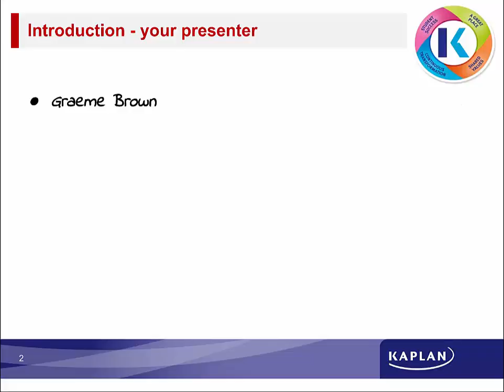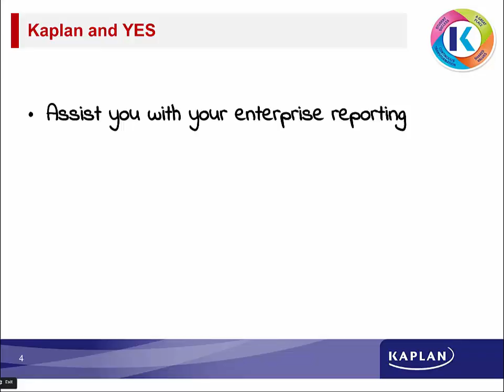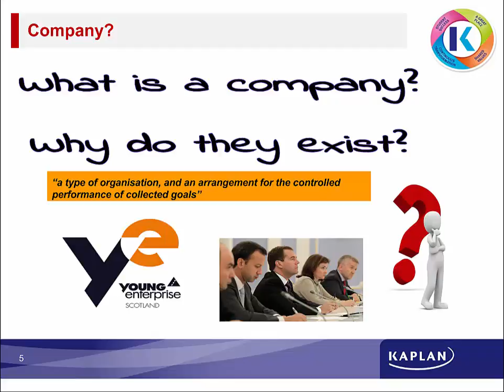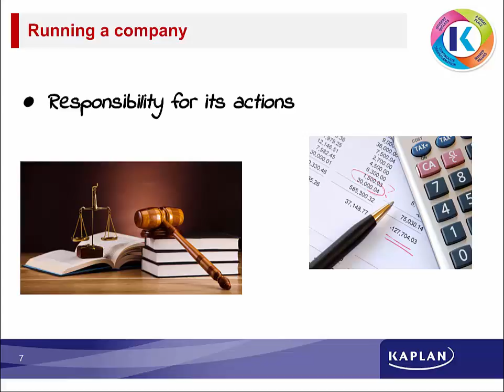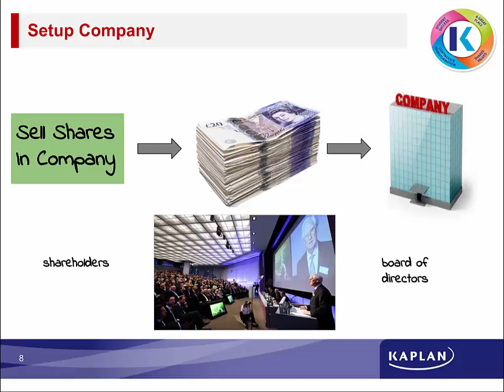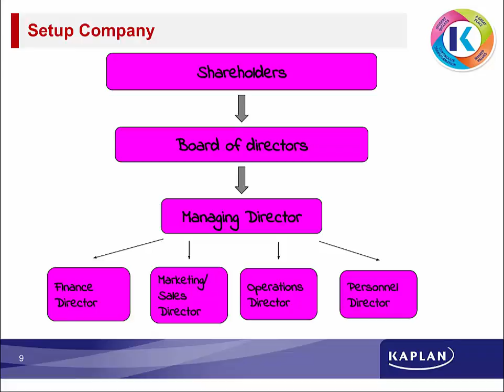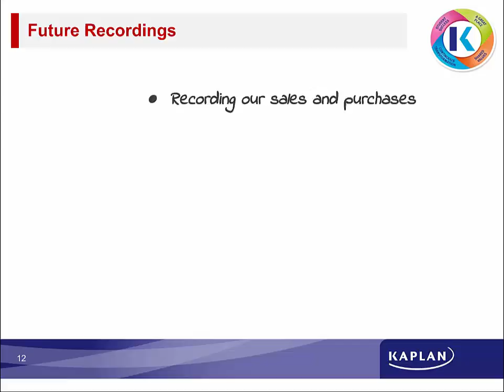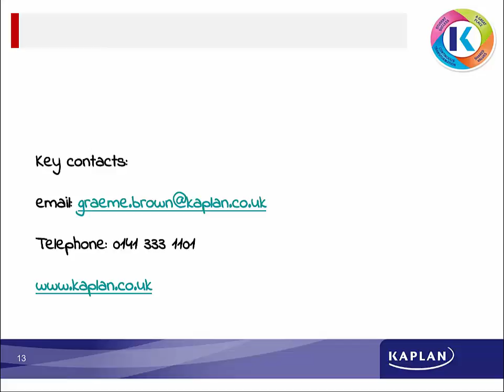Young Enterprise Scotland - Company Finance & Board Webinar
Kaplan has created this webinar video to educate and support the students of our Company Programme with Finance & Board.